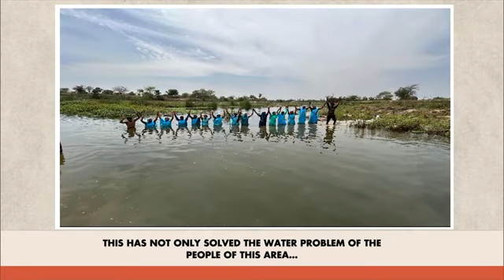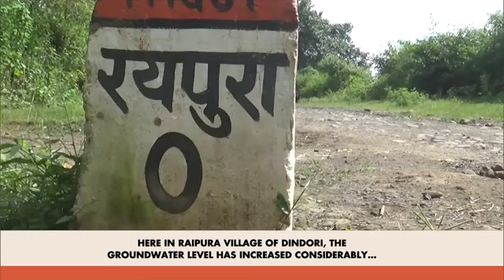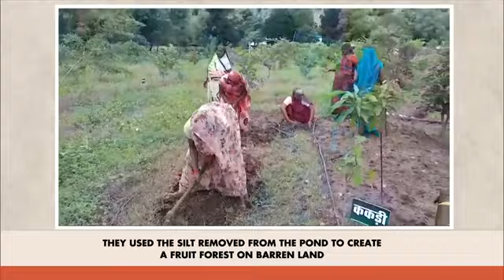Water conservation efforts significant for tackling the water crisis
Water conservation efforts across the country will be instrumental in tackling the water crisis - PM Narendra Modi in 'Mann Ki Baat'.